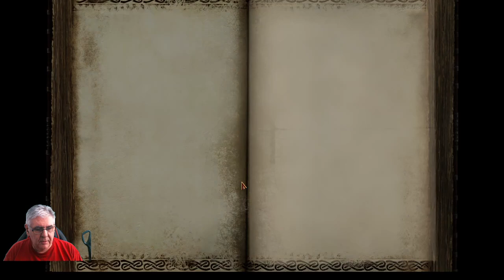Return of Reckoning: Marauder to start then new Witch elf.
Marauder then new Witch Elf.